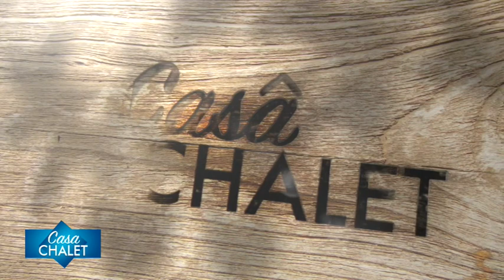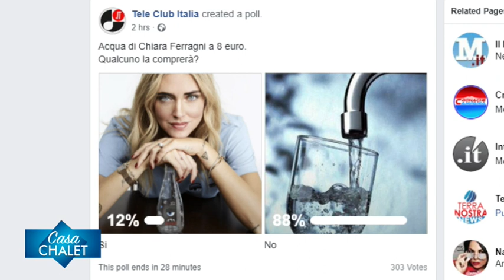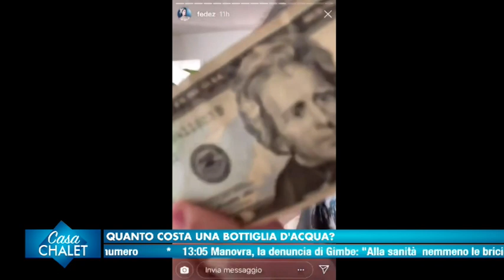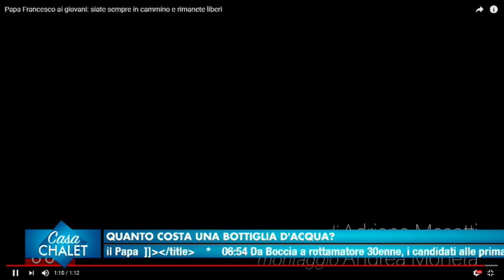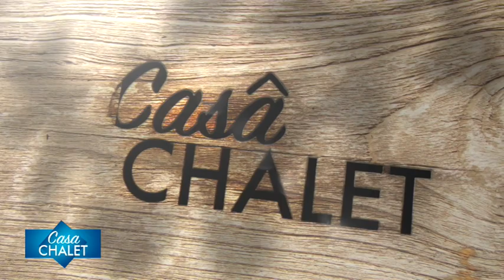Casa Chalet 164 - Quanto costa una bottiglia d'acqua?